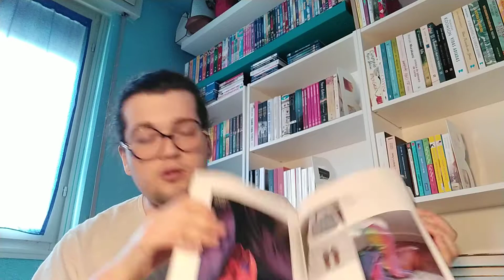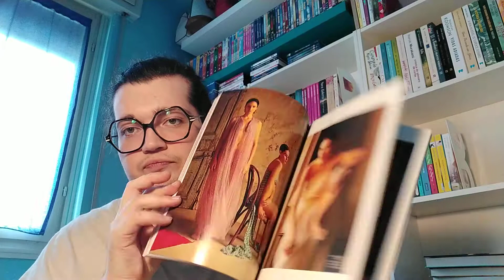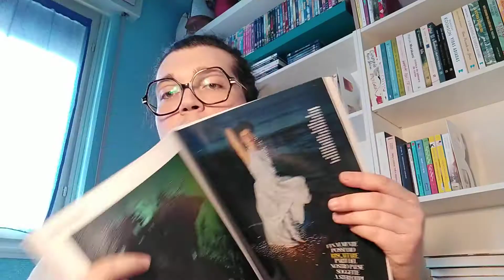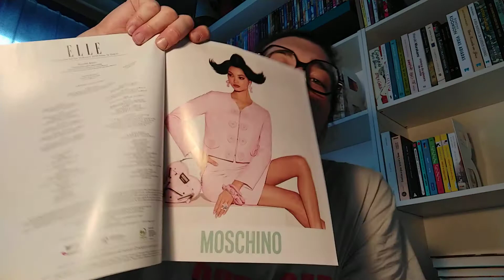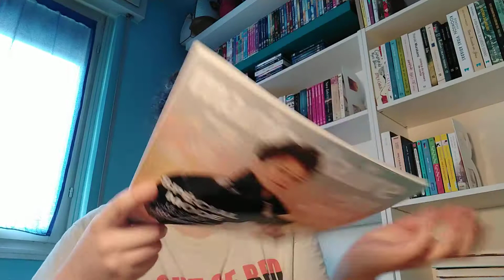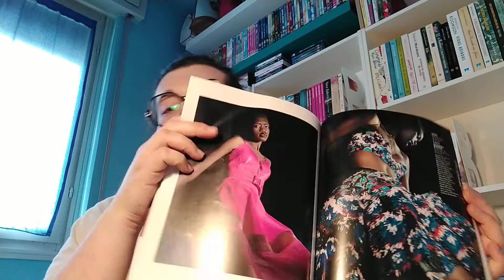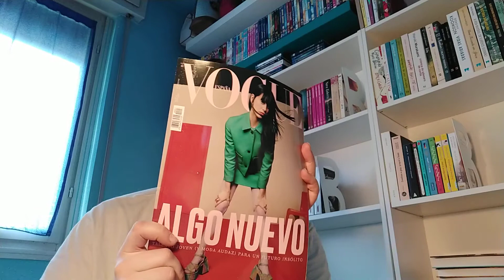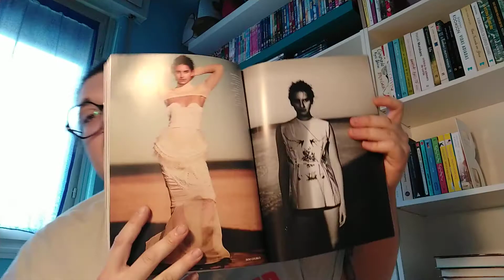Haul: acquisti di febbraio e marzo 2022, riviste di moda italiane ed estere. (parte 2/2)